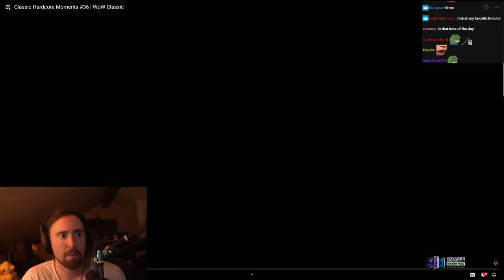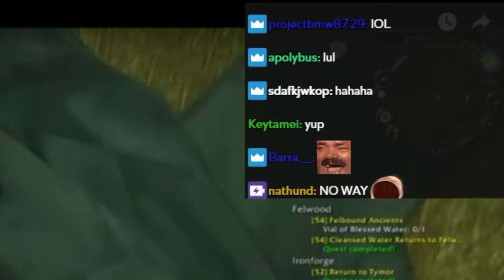17 certified wow situations.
a dozen and a half immensely regrettable wow classic hardcore circumstances none would dare to wish upon their worst enemy